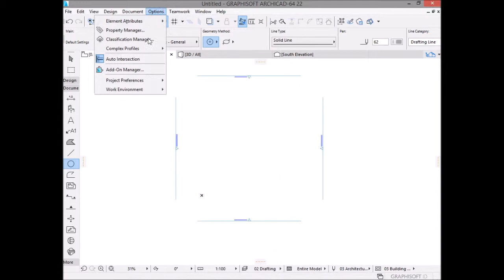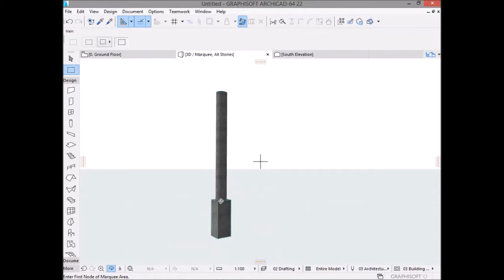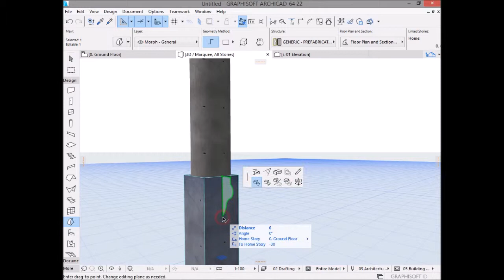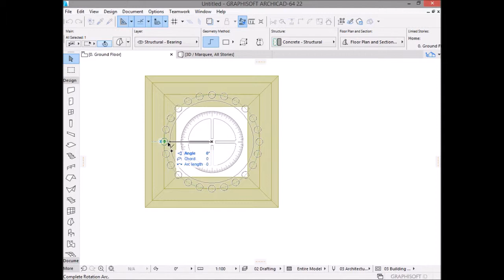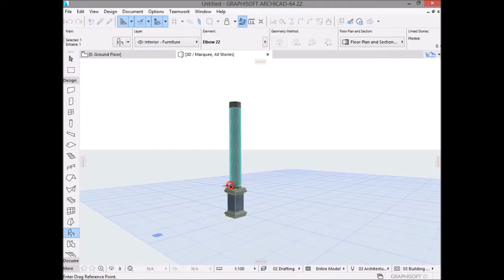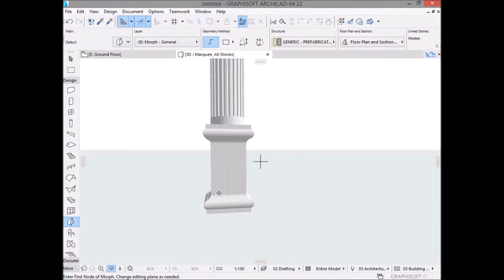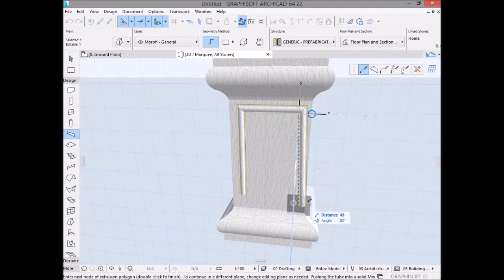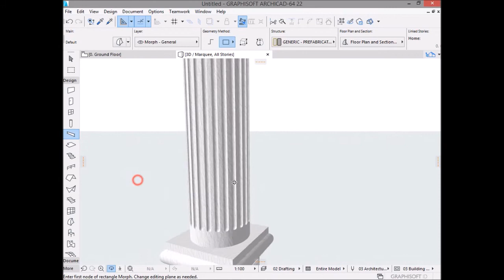Tutorial ARCHICAD 22 Membuat kolom classic secara manual